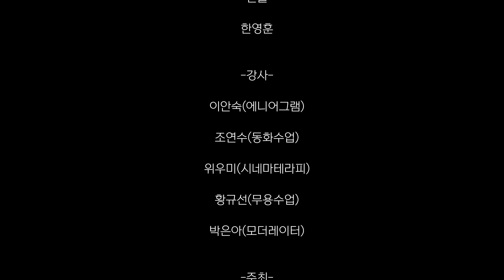[2021 김포시 신중년 50+ 가족시네마] 휴대폰맨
•주최: 경기도, 김포시
•주관: 마을문화공동체사회적협동조합
•협력: 김포시마을교육공동체협의회
•후원: 김포국제청소년영화제조직위원회, 김포시민미디어연대

•주제: 5060 신중년 가족화합 프로젝트
•목적: 가족 심리상담과 몸놀이를 통해 가족 간의 관계와 문제를 돌보고 동화, 뮤직비디오, 가족영화제작 등의 가족스토리텔링을 통해 가족서사를 표현하여, 가족화합의 계기로 삼는다.

•상세내용: 토일 이틀동안 가족영화 찍기

 -1일차(토)-
 1)애니어그램을 통한 가족심리상담(이안숙/명지대산업대학원 에니어그램상담심리전공 교수)
 2)가족영화읽기를 통한 시네마테라피(위우미/영화읽기 전문강사)
 3)동화로 풀어보는 가족스토리텔링(조연수/시인)

-2일차(일)-
 4)가족 댄싱 커뮤니케이션(황규선/황규선무용단 대표)
 5)가족 뮤직비디오 만들기(조성륜/김포국제청소년영화제 집행위원장)
 6)가족시네마 제작(한영훈/영화감독)